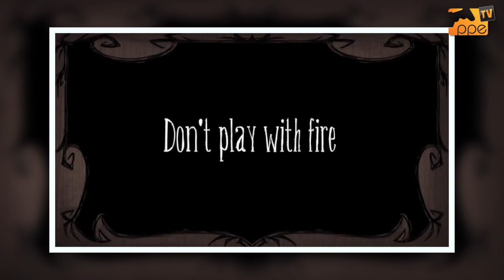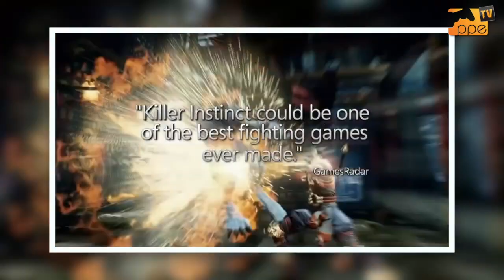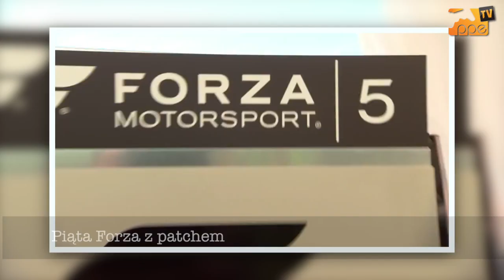Gość Niedzielny - odcinek 32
W tym tygodniu Gość Niedzielny dojechał na czas, a co za tym idzie - 32 odcinek naszego programu wylądował w Sieci. Będzie mowa między innymi o premierze Xboksa One w Polsce, wilku z Call of Duty czy wynikach sprzedaży next-genów Sony i Microsoftu. Zapraszamy!